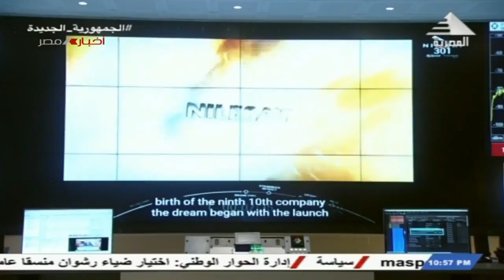إطلاق ناجح للصاروخ «فالكون 9» حاملا القمر المصري نايل سات 301